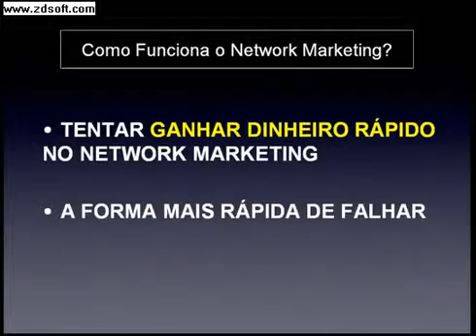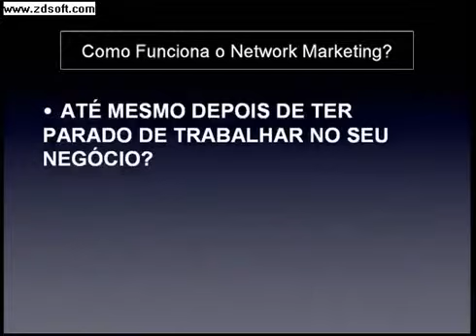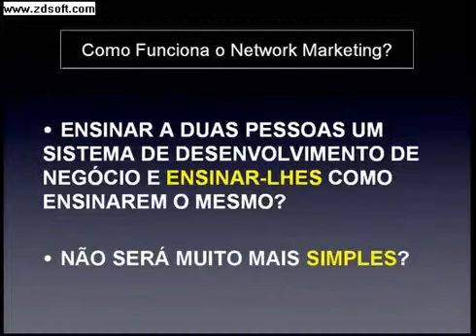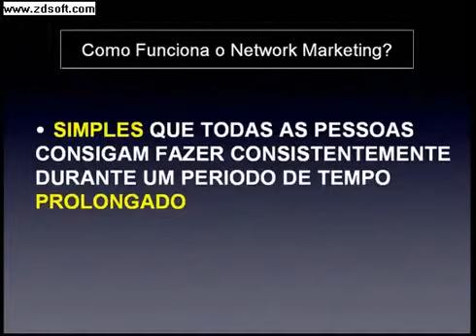Como se Desenvolve o MMN !!!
Como Apresentado, Construa Sua Rede em MMN de Uma Forma Sólida na Empresa Casertex/Publicel.

Venha fazer parte da Comunidade de Mobile Advertising da Casertex/Publicel e tire partido desta Nova Forma de Receber e Fazer Publicidade.
Seja Parceiro e SEJA PAGO EM DINHEIRO ao Receber SMS, MMS, Emails e quando Partilha algo no Facebook!!! (Lembre-se: Atualmente Já Recebe esses Tipos de Publicidade nessas mídias e NÃO RECEBE NADA POR ISSO !

Até Já . . .